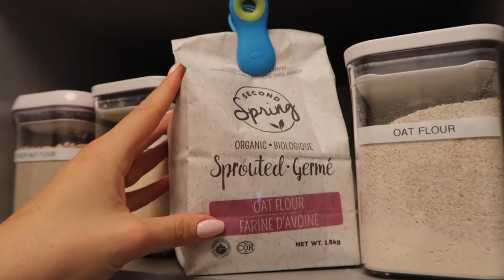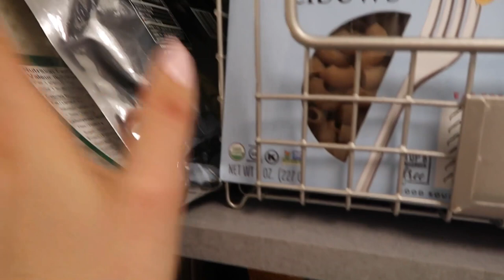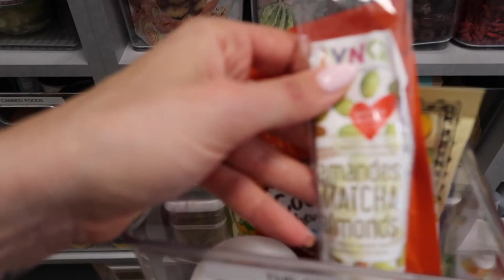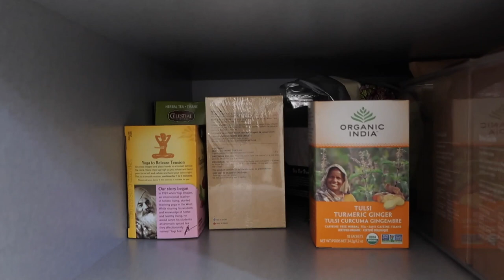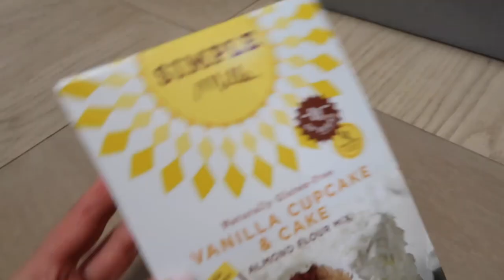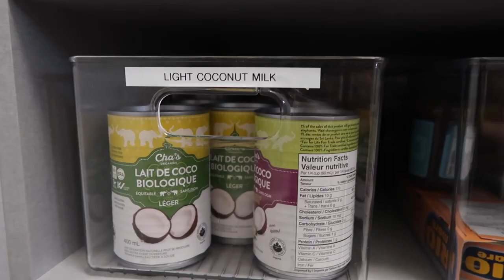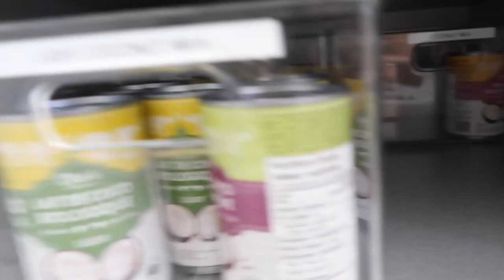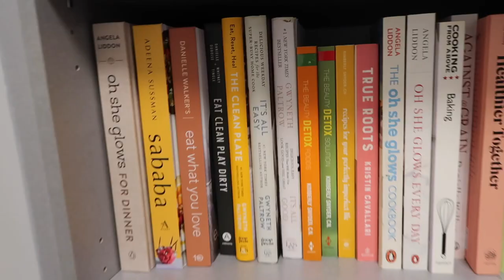UPDATED PANTRY TOUR! How to Organize and Keep it Organized!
My panty is definitely well organized and therefore well maintained! I get asked very often to show what I use to keep it organized and my method of doing so! In this video I give you a full rundown and tour of my pantry!

Listed in video:
OXO Pop Bins

Interdesign Binz

Label Maker

For more wellness, health, lifestyle, beauty and healthy recipes check out my and @kgmtl on IG!